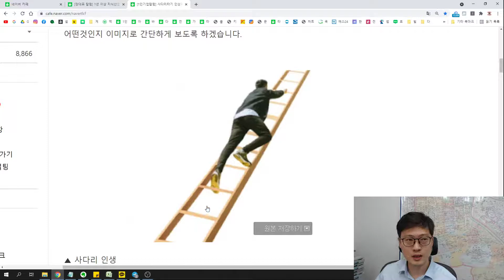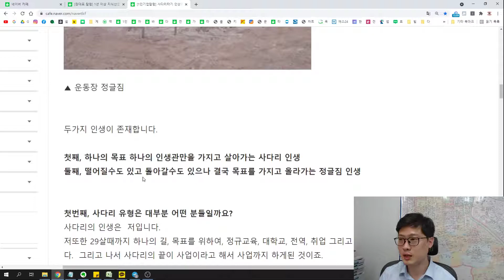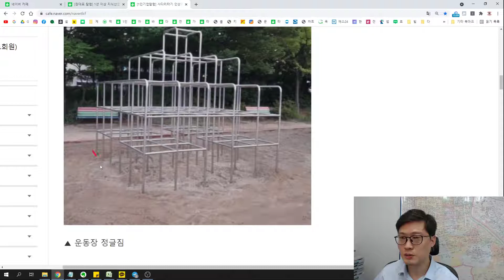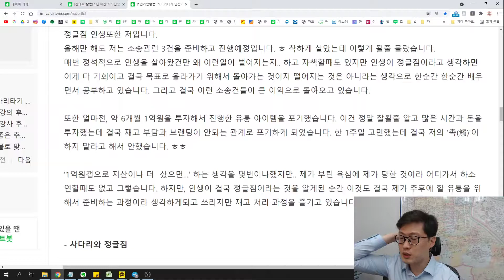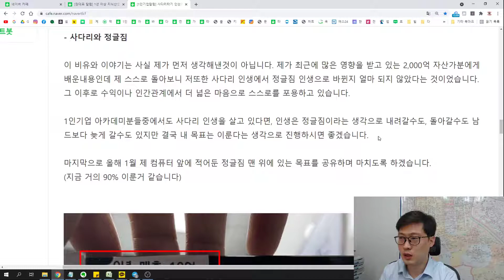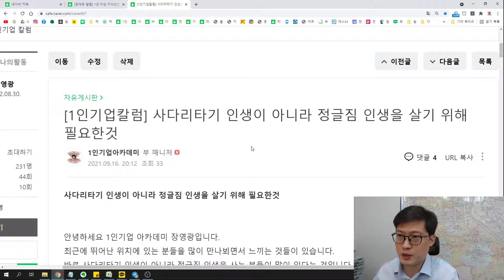사다리유형의 성공과 정글짐유형의 성공